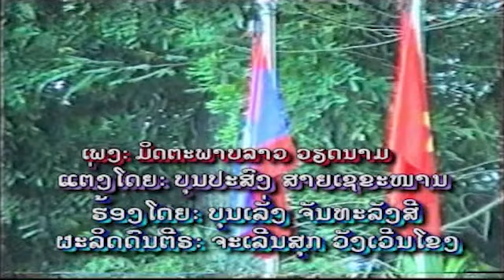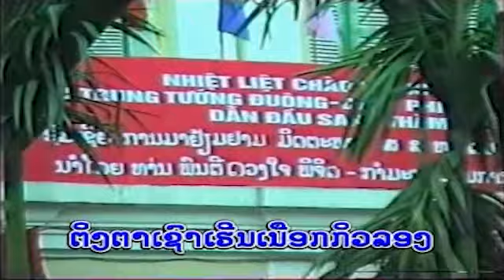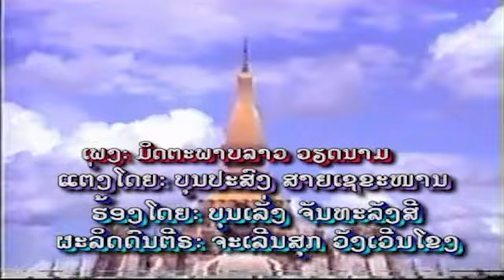ຄາລາໂອເກະ ມິດຕະພາບລາວ ຫວຽດນາມ / คาราโอเกะ มิดตะพาบลาว เหวียดนาม / Karaoke mit ta pharp lao viet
ຄາລາໂອເກະ : ມິດຕະພາບລາວ ຫວຽດນາມ
ນັກຮ້ອງ:  ບຸນເລັ່ງ ຈັນທະລັງສີ
ຜູ້ແຕ່ງ : ບຸນປະສົງ ສາຍເຊຂະໜານ

คาราโอเกะ : มิดตะพาบลาว เหวียดนาม
นักร้อง : บุนเลั่ง จันทะลังสี
นักแต่ง : บุนปะสง สายเชขะหนาน

1 ກົດເບີ່ງ youtube ແລ້ວກົດຢູ່ບ່ອນຄົ້ນຫາ
2 ກົດຄຳວ່າ ສສສສ
3 ຊ່ອງ ສສສສ ຈະປາກົດໃຫ້ທ່ານເຫັນ
4 ກົດຕິດຕາມ ແລະ ກົດກະດິ່ງ
5 ກົດບ່ອນທີ່ມີວີດີໂອເພື່ອຫຼີ້ນ